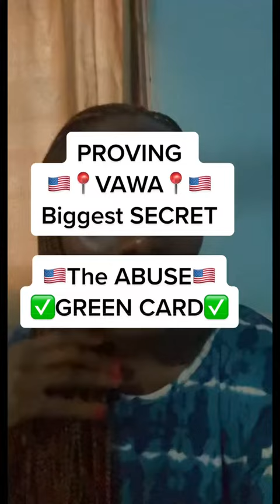Proving VAWA! Biggest Secret | The Abuse Green Card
Spouses and children of U.S. citizens and lawful permanent residents, and parents of U.S. citizens who are 21 years of age or older, may file a self-petition for immigrant classification with USCIS.

A noncitizen filing the self-petition is generally known as a VAWA self-petitioner. If USCIS approves the self-petition, VAWA self-petitioners may seek legal permanent residence and obtain a Green Card.

This can be done either by consular processing if the approved self-petitioner is outside the United States or by applying for adjustment of status if the approved self-petitioner is in the United States.